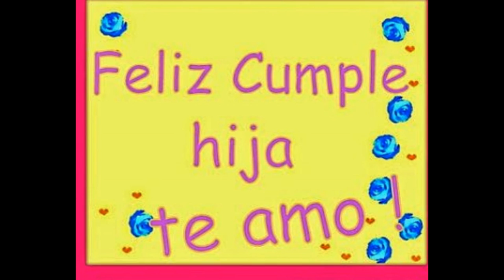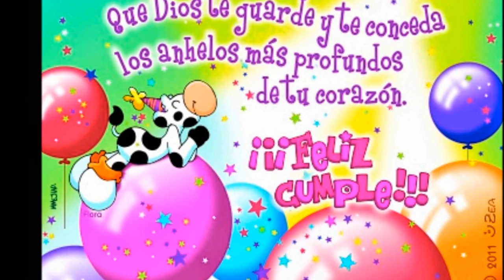CUMPLEAÑOS KAREN MORALES